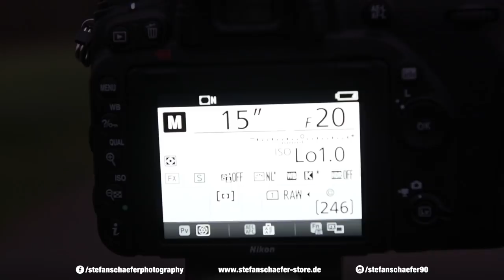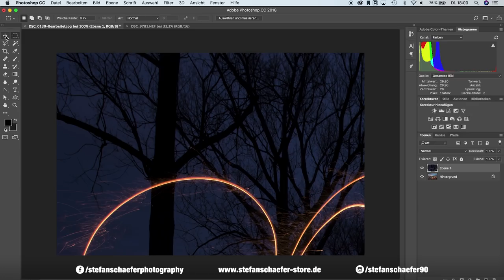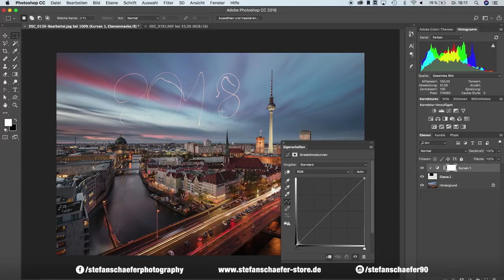KREATIVE FOTOGRAFIE ZU SILVESTER